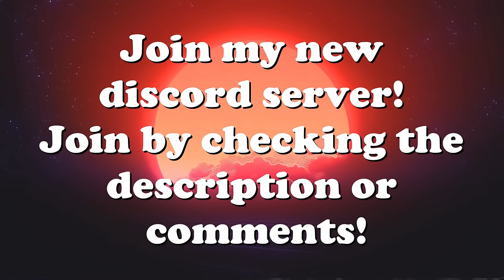Helicopter Swarm, Rocket Takedowns & More! V15 | DCS World 2.5 Modern Flight Sim Crashes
Helicopter Swarm, Rocket Takedowns & More! V15 | DCS World 2.5 Modern Flight Simulator Crashes